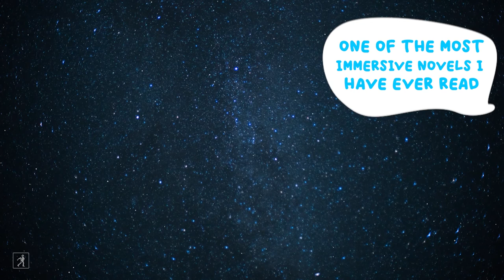Simon & Schuster CEO Leans Into Conflict with These Book Recs | The Word According to Karp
With so many books and so little time, how can I know what to read? Simon & Schuster CEO Jonathan Karp is making it easy for you! In this April installment of "The Word According to Karp," he's leaning into conflict and suggesting two must-read books: HIGH CONFLICT by Amanda Ripley and THE FINAL REVIVAL OF OPAL & NEV by Dawnie Walton.

Which books will you be picking up this month?